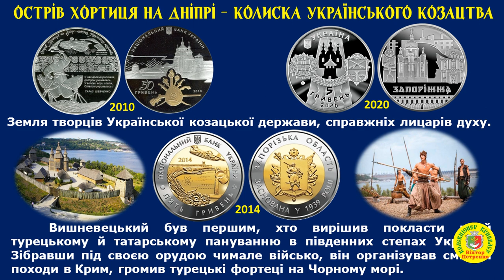Гетьман Дмитро Байда-Вишневецький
До вашої уваги проект Гетьмани України, який присвячено  Дню Українського козацтва та Дню захисників і захисниць України.
Серед українських гетьманів є чимало видатних і непересічних особистостей. Їх постаті залишили помітний слід в історії нашої держави. Ось деякі з них.
Дмитро Байда-Вишневецький – перший гетьман, прагнув звільнити південні українські степи від панування ханських орд, знищити турецькі фортеці в пониззях Дніпра, а згодом і оволодіти Чорноморським узбережжям. У середині 16 століття він збудував замок-фортецю на Малій Хортиці, звідки ходив у походи проти татар і на турецькі фортеці.

Дякуємо за увагу!  І все буде Україна!
Автор сценарію, монтаж відео і звуку - Петренко Віктор.
Коректор сценарію, презентація і автор озвучення - Гурова Людмила
Телеграммканал:

Ви можете допомогти фінансово на розвиток каналу «Колекціонер Кривбасу». Картка Приватбанку 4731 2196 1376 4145 Петренко Віктор. Добрий день всім! У зв'язку з раптовим інсультом, (відібрало праву сторону руку і ногу), потрібне тривале лікування, дороге ліки та реабілітація. З повагою, автор каналу «Колекціонер Кривбасу» Петренко Віктор Васильович.